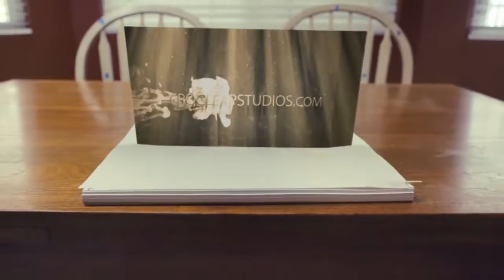Leo Moracchioli - U2 Vertigo metal cover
Leo Moracchioli is a musician from Norway most known for doing crazy music covers on Youtube